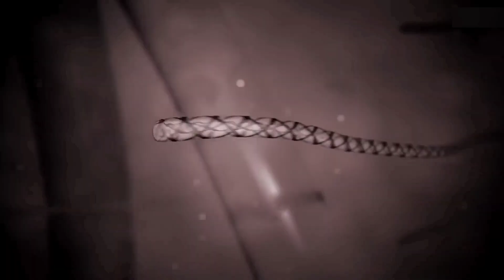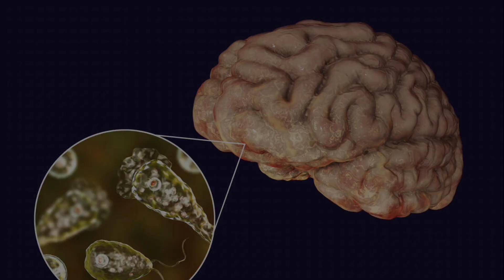This Is Why Humanity Is Afraid Of This Creature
Many movies show us that our biggest threats are giant monkeys, huge sharks, and dinosaurs. But many people don't know the deadliest creatures are often small, today we are looking at 11 creatures humans are afraid of.

1. Eye Worms.

2. Flesh eating bacteria.

3. The human Bot flies.

4. Tsetse flies.

5. Box Jellyfish.

6. Blue-ringed octopus.

7. Kissing Bugs.

8. Brain eating amoeba.

9. Centipede.

10. The blue sea dragon.

11. Tick.